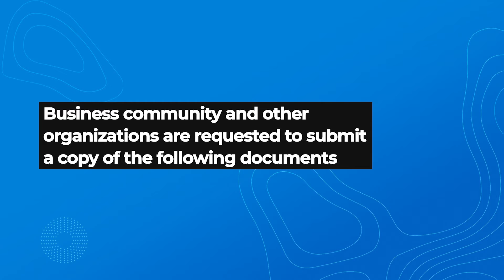Ministry of Finance: St. Maarten Vehicle Tax 2022 - Animation